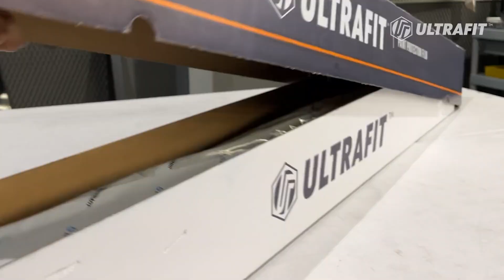ULTRAFIT CARBON PPF ft. Lamborghini Urus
Design your ride with ULTRAFIT Carbon PPF

👉Nano Ceramic Topcoat
👉Smooth Scoring
👉Self-Healing
👉Hydrophobic
👉Clean Cut
👉Real 3D Carbon Pattern